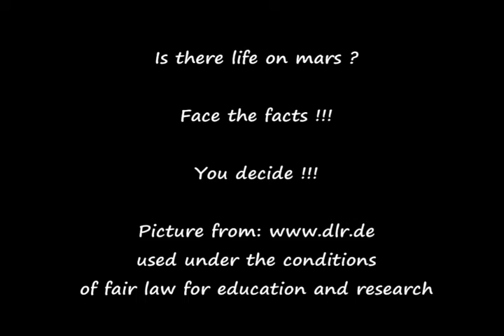LIFE ON MARS ??? YOU DECIDE !!! PICTURE FROM NEAR THE NORTH POLE !!!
This picture was taken from near the Mars North Pole.
Picture Name: "Chasma Boreale"

It is Picture Number 4 in the Slide Show !!!

You can see a green area and green stripes looking like a wood plantation.
There are pyramids or domes ... (?)

Is there life on Mars ??? You decide !

Credits: Mars Express HRSC, ESA/DLR/FU Berlin (G. Neukum)
Copyright: ESA/DLR/FU Berlin (G. Neukum)
This DLR / ESA image is used for educational or informational purposes.
There is no comercial use.